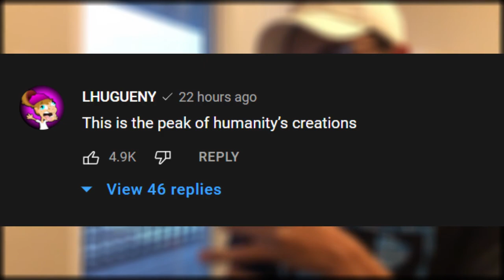Jurassic Park but with a Cat - Reaction!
Look everybody a cat!
Watch HarmonReacts Jurassic Park but with a Cat Reaction!